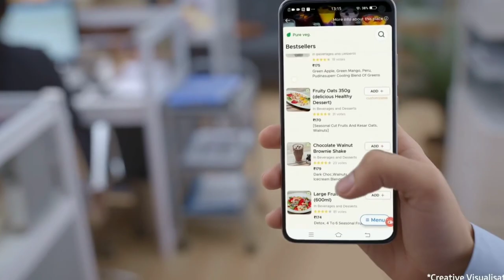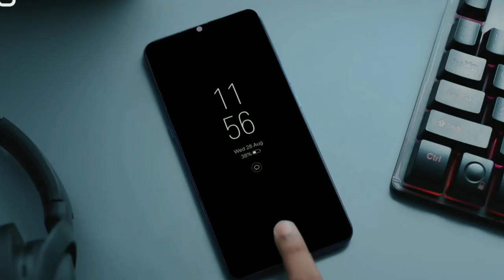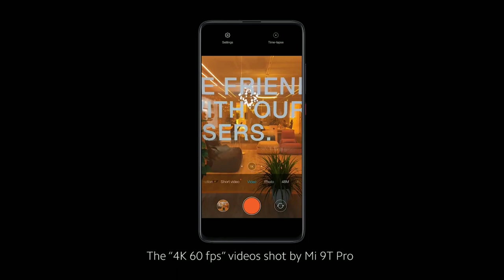Xiaomi Mi 10 Pro - Snapdragon 865+, 108MP Quad Camera Camera, 16GB LPDDR5 RAM !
Xiaomi Mi 10 - First to Use  Micron LPDDR5 RAM in his smartphone, it is first phone come with Snapdragon 865 Chipset.

1.My DSLR Camera
2. My Microphone
3. My Studio Lights-
4. My Laptop
5. My Tripod
6. My Vlog Camera
7. My Smartphone
8. My Studio Green Screen
9. My Studio Wallpaper